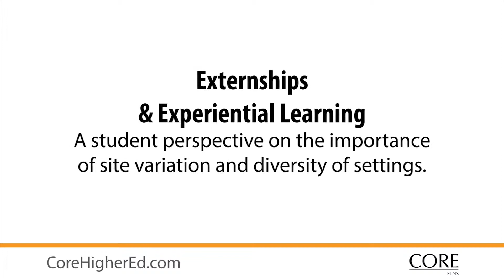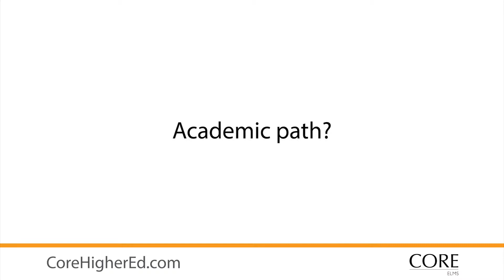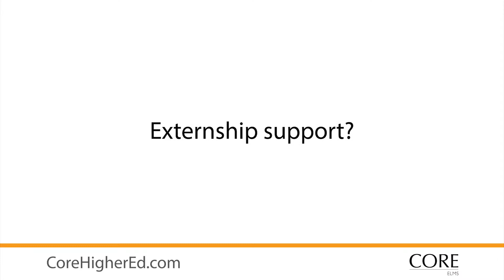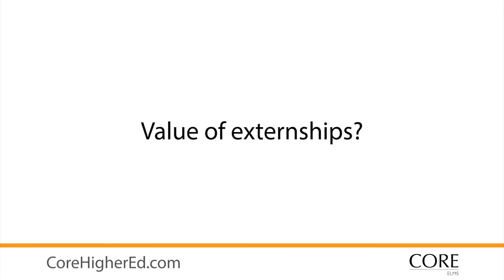Externships & Experiential Learning | A Student Perspective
Students from two different universities (Binal Patel | MCPHS & Shannon Staton | USJ) discuss how structured externship programs influenced their decision on attending their respective universities, benefits of well organized externship programs, and the importance of diverse externship experiences both geographically and by setting type.